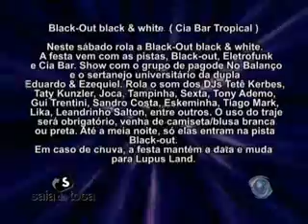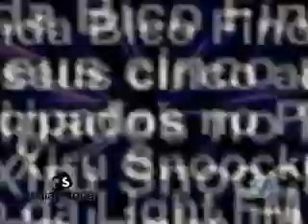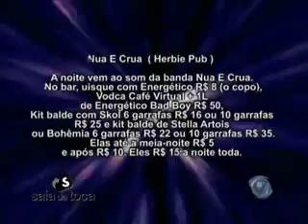Informativo Notícias: 14 e 15_11 - melhor da semana - parte QUATRO